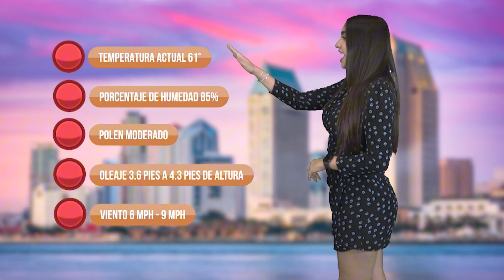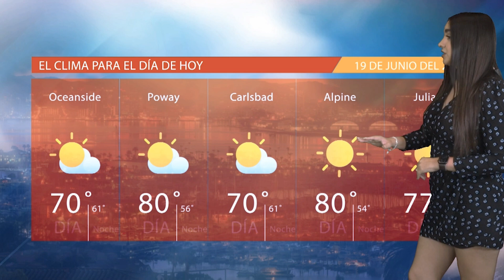El Clima en San Diego para hoy 19 de Junio 2024, con Paola Guerrero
📺️De lunes a viernes por KSDYNoticias a las 8AM en el canal 50.1